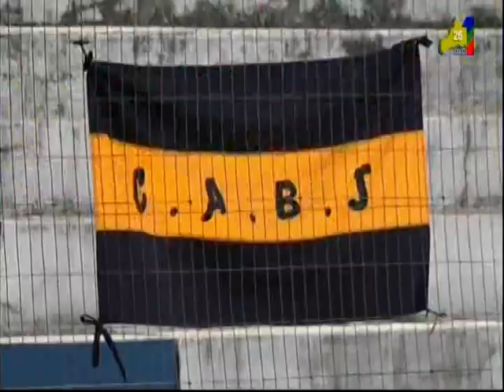TDD Lunes 28 Semifinal Con Diego Perez